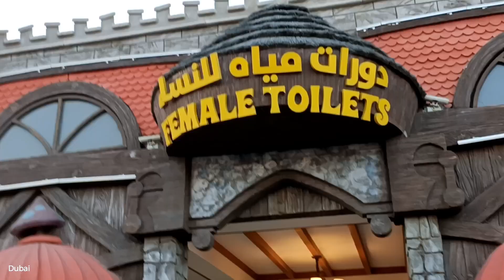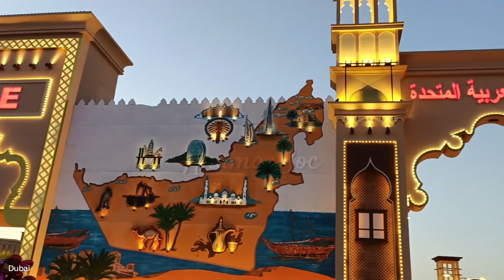Global Village Dubai season 28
Global Village is a cultural, entertainment and shopping destination in Dubai, UAE.